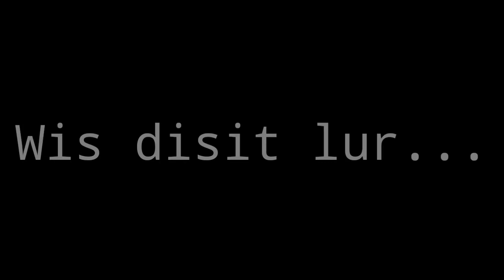Pulang kerja ngomongnya pada GK karuan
Ini adalah aktivitas para penambang tradisional, yg kesehariannya selalu bikin ngakak...